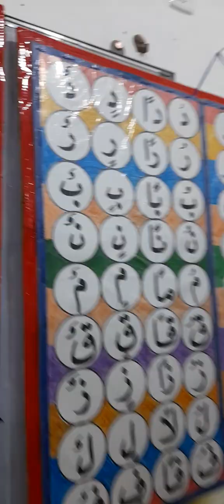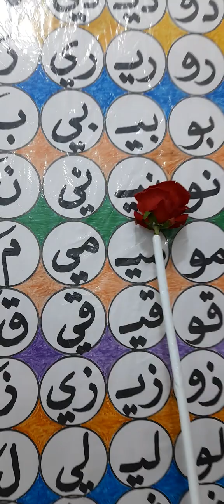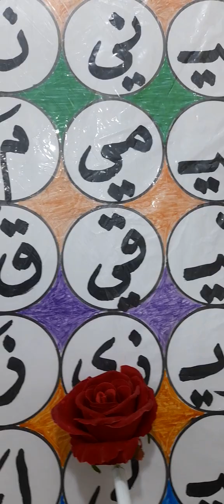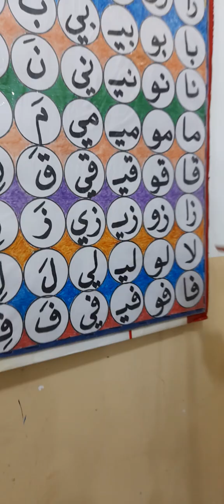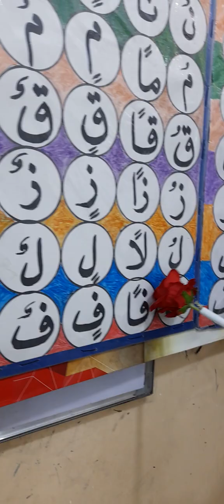كيفية قراءة الحروف والمقاطع وحركات المد القصيرة وحروف المد الطويله والتناوين